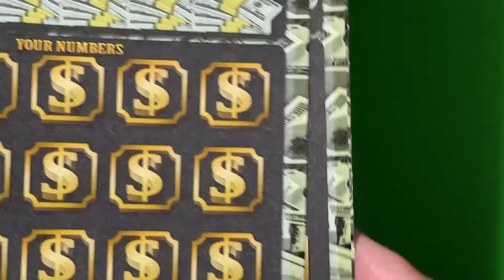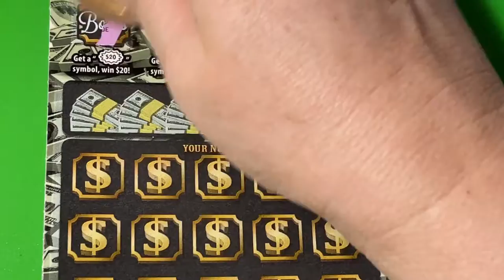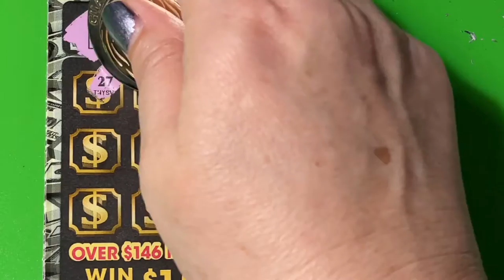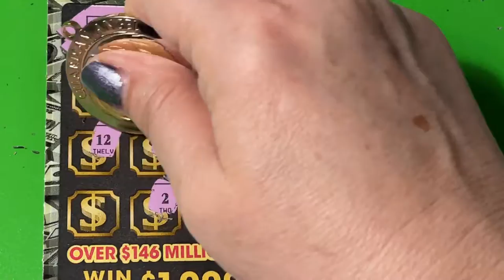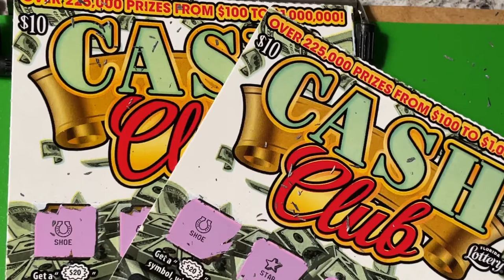CASH CLUB, KEEP THE CHANGE!